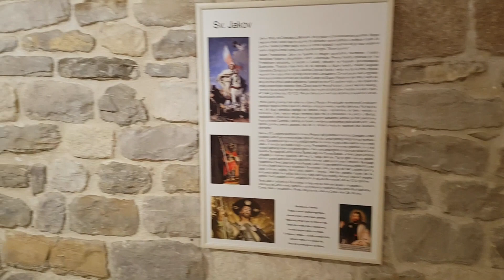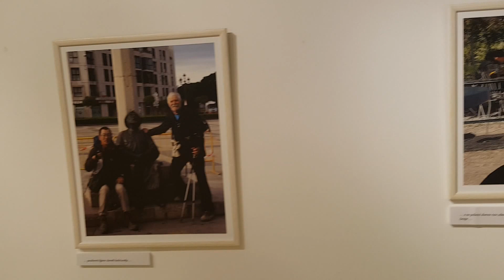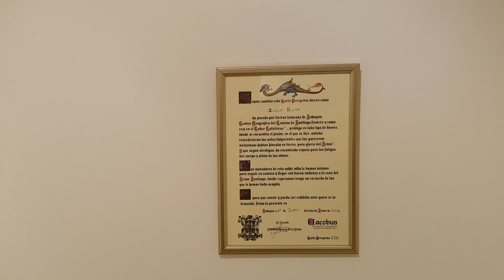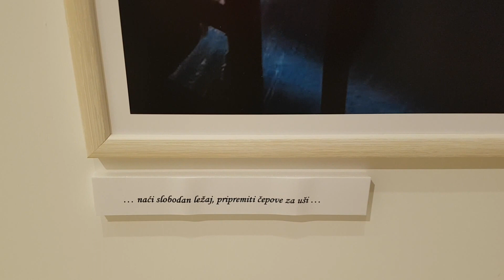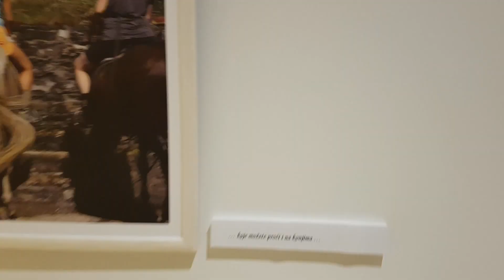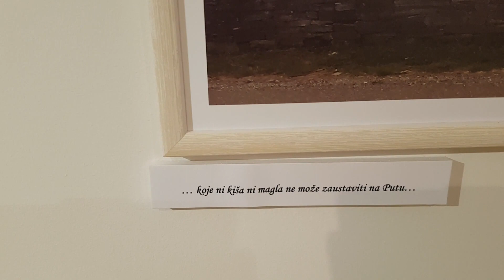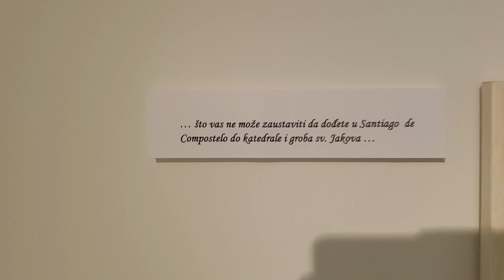Put sv. Jakova - izložba, autor Ivica Bota , Split 3. 04. 2017